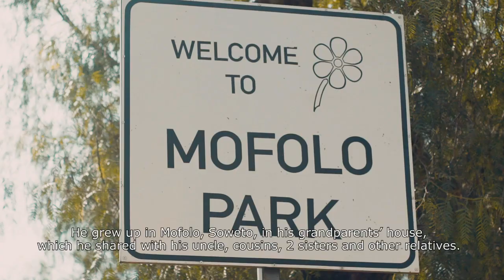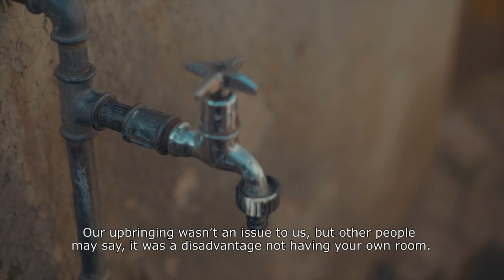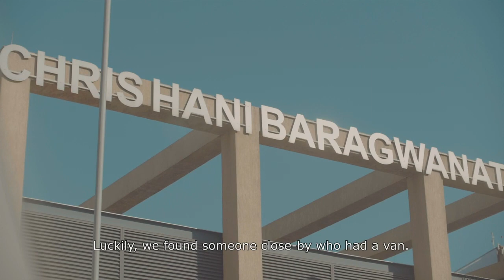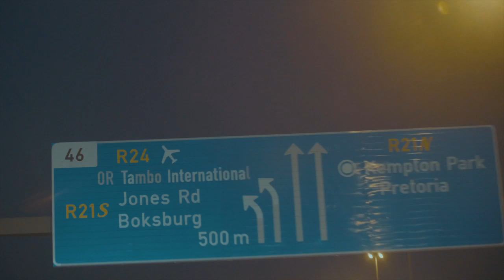Hustlenomics Nhlanhla Ndlovu Featured on Solutions 24 EPISODE5 SABC2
Hustlenomics is a for-profit, impact driven social enterprise that focuses on upskilling and creating opportunities for women and youths by training them to replace informal backyard shacks with durable structures using innovative building technology. Interlocking bricks made from natural soil and recycled construction waste material are manufactured and used to build safe dwellings that fit in with nature while reducing the carbon footprint of the building.
Hustlenomics combines the provision of housing with positive socioeconomic and environmental outcomes while cutting building costs by 30%. Low income households owning informal backyard shacks cannot access traditional home improvement financing.
Hustlenomics is an affordable housing provider that offers these households an opportunity to build durable structures in replacement of backyard shacks at no cost to the homeowners. The structures are financed through an innovative shared home financing model where
rental income generated from the completed structure is used to pay off the development cost, after which full ownership of the structure is handed over to the homeowner.